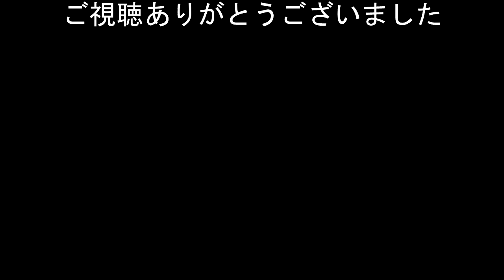走行中携帯電話の使用をやめないドライバーに白バイから停止命令の瞬間!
携帯電話を使用しながら走行する違反車両に白バイから停止命令。携帯電話は法律に従って使用しましょう。
・緊急走行の救急車が接近しているのに平然と直前を渡り続ける女性